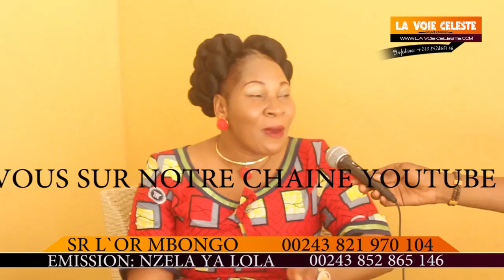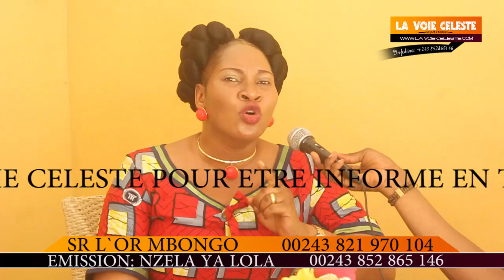Triste témoignage de sr L'or mbongo:J'ai frôlé la mort Nzambe abikisi nga na liwa.elelisi journalist